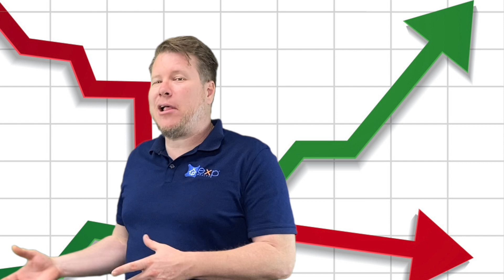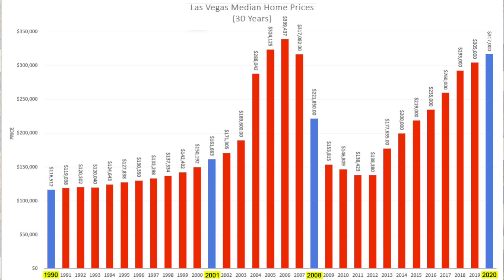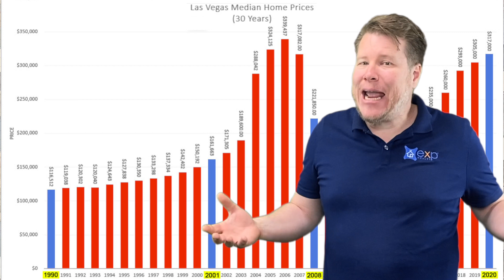Why Home Prices Went Up During the Coronavirus Pandemic?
Recent numbers showed housing went up but will it last? Why did it happen and what can we learn from it?

The market is changing fast are you thinking of selling or buying pay attention to the numbers and what we can learn from them.  Is a crash coming? look for my next video where I answer that question.

Set a meeting with Adam Hopkins if you have any real estate questions

🟢 Moving to Las Vegas? 📲 We have so many people contacting us who are moving here to Las Vegas Nevada and we ABSOLUTELY love it! Honestly, if you are moving or relocating here to Las Vegas, Sumerlin, or Henderson, we can make that transition so much easier on you!!